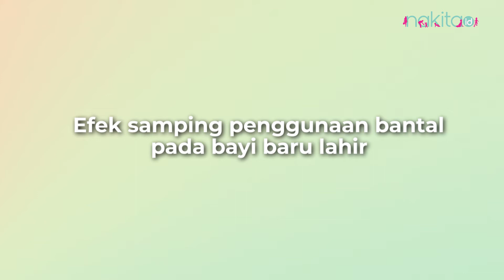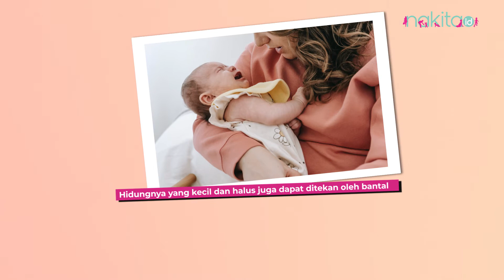Efek Samping Penggunaan Bantal pada Bayi Baru Lahir, Moms Wajib Tahu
Sebagian Moms pasti pernah berpikir jika Si Kecil perlu tidur dengan menggunakan bantal supaya mereka merasa nyaman. Akan tetapi, tahukah Moms jika hal tersebut sangat berisiko untuk mereka terutama bayi yang baru saja lahir.

Pasalnya, dapat menimbulkan beragam efek samping terutama untuk perkembangan fisik dan kesehatan Si Kecil. Lalu, apa saja ya efek samping penggunaan bantal pada bayi baru lahir? Tonton videonya sampai habis yuk Moms, dan Jangan lupa like, comment, dan share videonya, subscribe YouTube Nakita Channel dan juga nyalakan lonceng notifikasi supaya Moms tidak ketinggalan informasi terbaru dari Nakita.

00:00 Intro
00:52 Efek samping penggunaan bantal pada bayi baru lahir yang harus Moms ketahui

EDITORIAL OFFICE

ADVERTISING